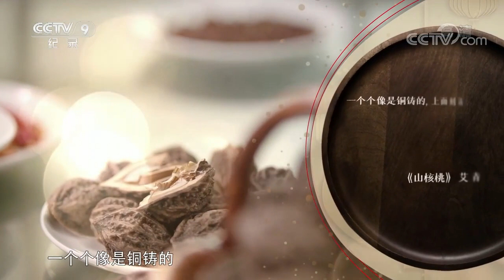藏在大山里的野生坚果——山核桃 生长在树上 采摘还需要爬上树用竹竿敲打果子《四季流转年夜饭》第2集【CCTV纪录】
■□节目简介■□
节目从年夜饭中四季流转的美食出发，把中国人对于过年的情感融入历史、民俗、地域和饮食文化中，通过寻味乡愁、寻味传统，为观众们呈现出一道内容丰富、饱含深情的年夜饭大餐。